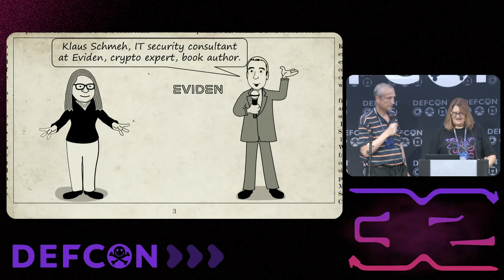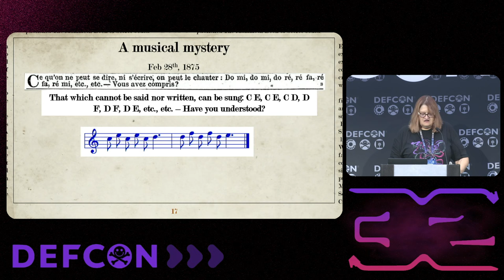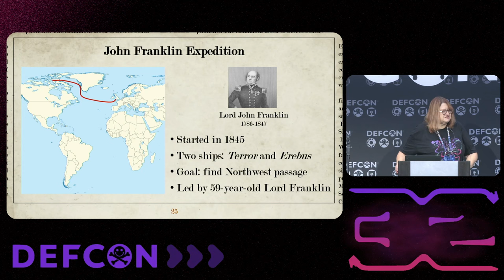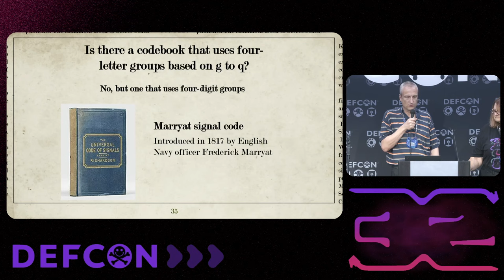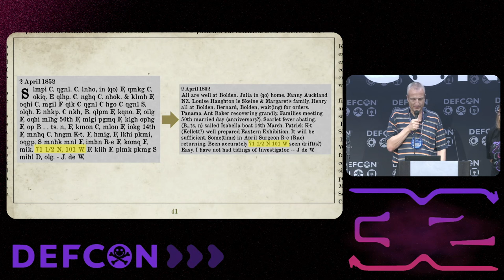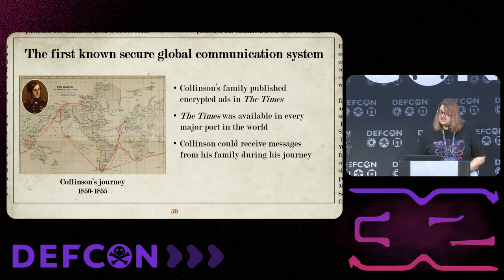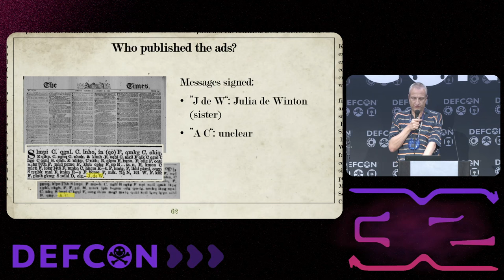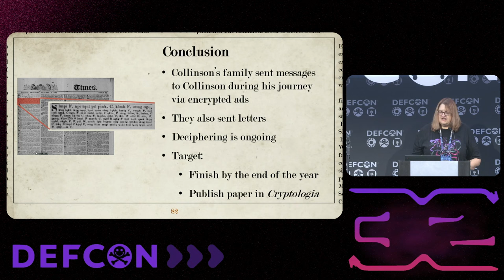DEF CON 32 - Encrypted newspaper ads in the 19th century - Elonka Dunin, Klaus Schmeh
Between 1850 and 1855, the London-based newspaper The Times published over 50 encrypted advertisements apparently intended for the same recipient. As we know today, the ads in that series were meant for the sea captain Richard Collinson, who at the time was on a mission in the Canadian Arctic trying to solve a captivating mystery: What happened to the lost John Franklin expedition? While Collinson never reached his goal, he established a secure worldwide communication system, which was unique for its time.

Before his departure, Collinson's family was taught how to encrypt brief reports about what was going on at home and to publish these messages as mysterious ads in “The Times” once a month. The cipher used was a modified version of a system based on a signal-book of the Royal Navy. As the circulation of The Times stretched far beyond the UK, Collinson would have the chance to get his hands on a copy even at the remotest of ports.

Over a century later, the Collinson ads were finally broken in the 1990s. Over the last two years, the lecturers of this talk continued this work, with a goal of decrypting all of the ads and placing them in their appropriate geographic and cultural context.